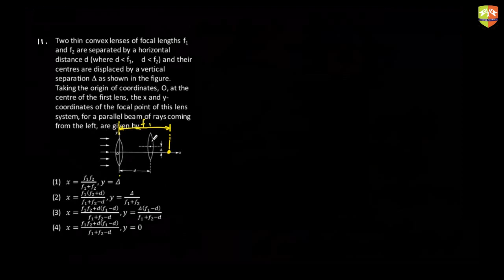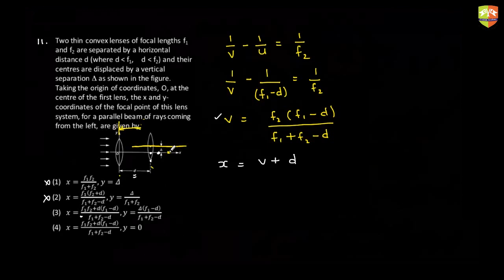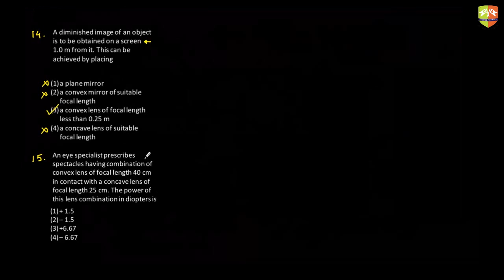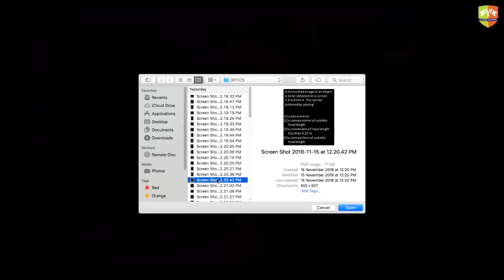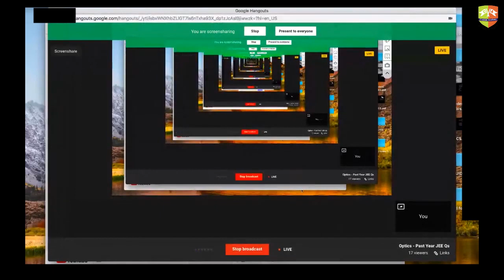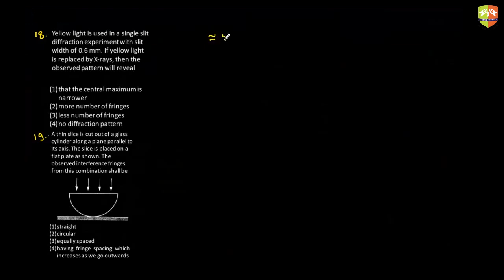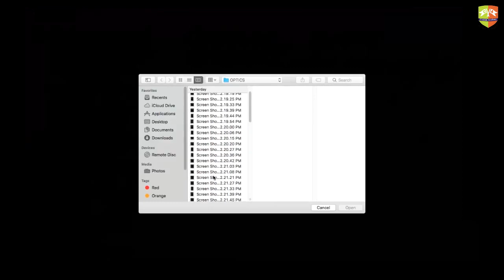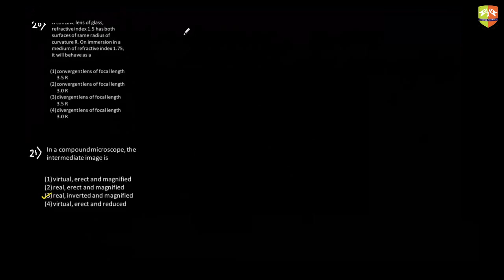Optics Past Year JEE Qs 2